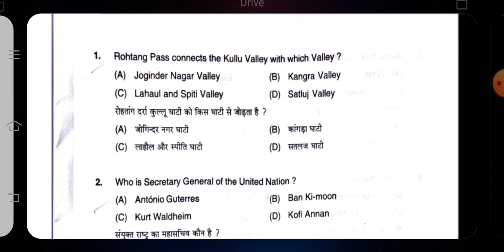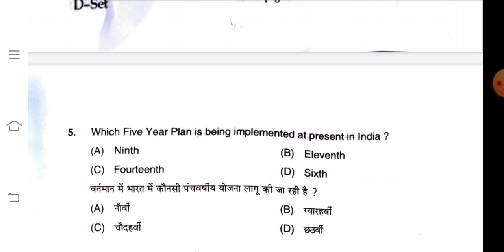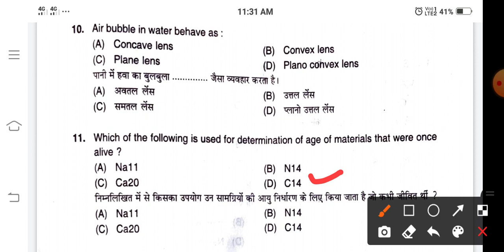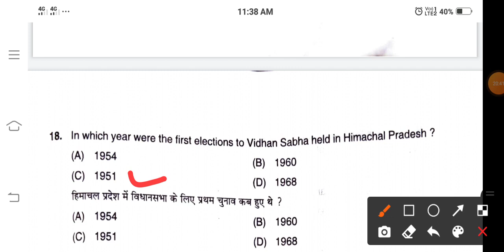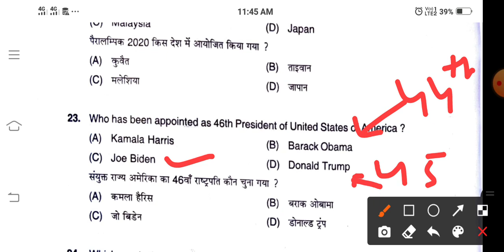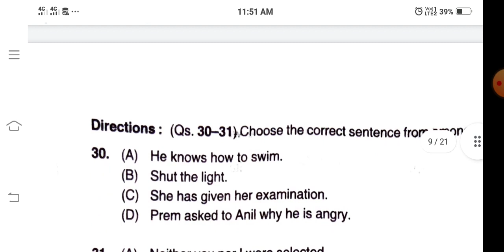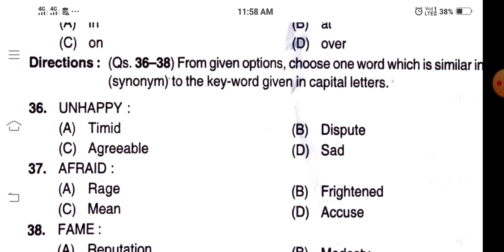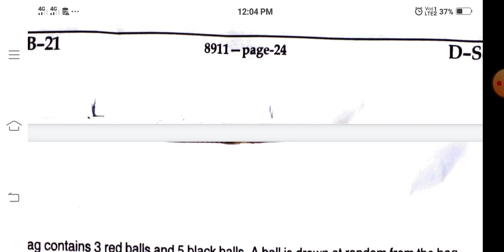VLW solved paper || Previous Year VLW Paper Nov. 2021 || JKSSB Exams || 29 March 2023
Panchayat secretary /VLW solved paper || Himachal VLW Paper Nov. 2021 || JKSSB Exams

Junior assistant mock test?
Vlw mock test?
Panchayat secretary mock test ?
JKPSI mock test?
Graduate level exams mock test?
CGL Mock test?
SSB mock test?
SSC mock test?
Stock assistant mock test
forest guard mock test
account assistant mock test